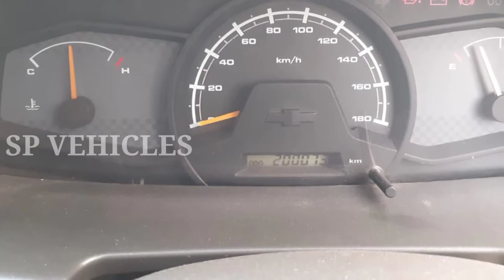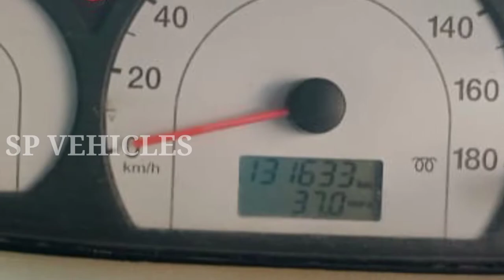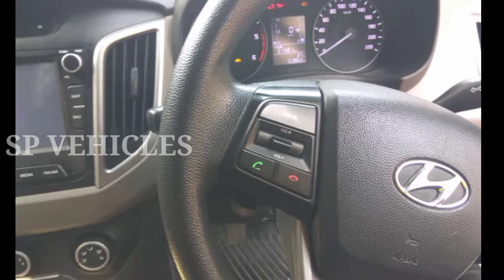3 good condition vehicles single owner maintenance showroom track only 3 80 thousand